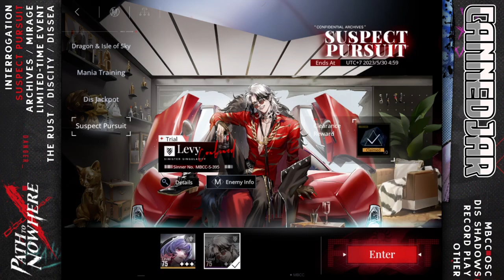Levy | Suspect Pursuit | Path to Nowhere (PTN)